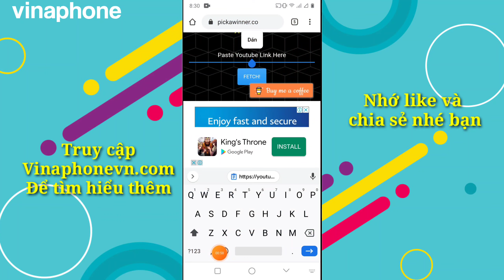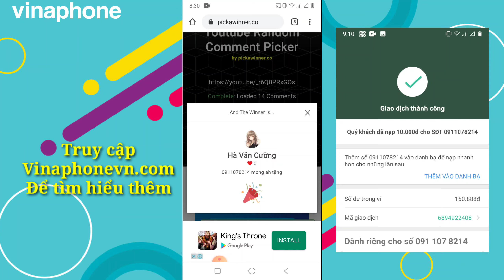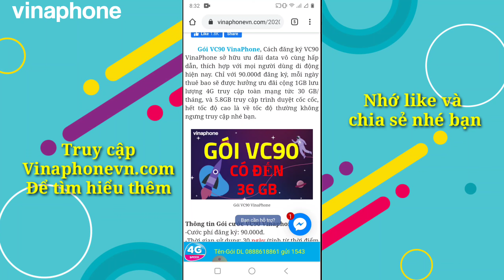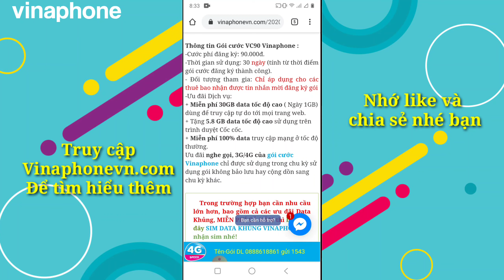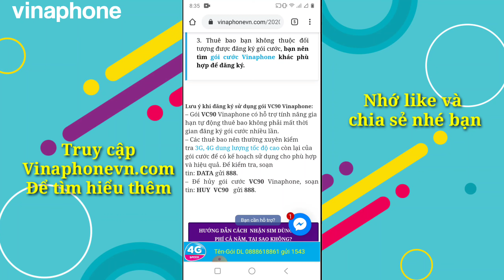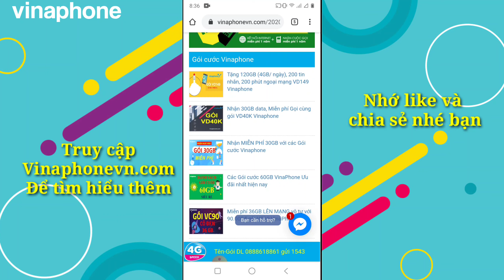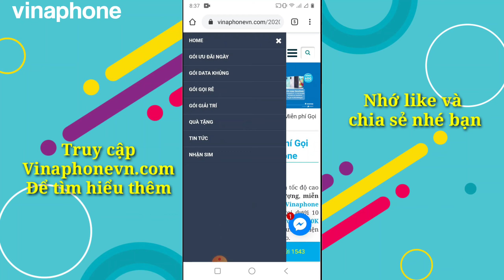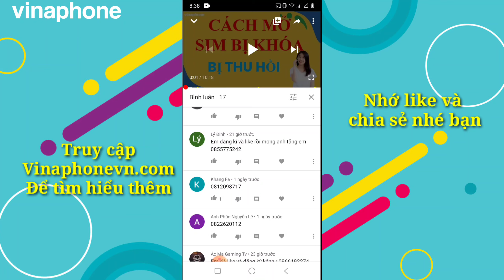MIỄN PHÍ LÊN MẠNG KHÔNG GIỚI HẠN gói VC90 Vinaphone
MIỄN PHÍ LÊN MẠNG KHÔNG GIỚI HẠN gói VC90 Vinaphone| Vinaphonevn.com, Gói VC90 VinaPhone, Cách đăng ký VC90 VinaPhone, Data 4g vinaphone thoải mái cả tháng.
➨+ HOT !!! SIM DATA KHỦNG, Không giới hạn Băng thông, MIỄN PHÍ nghe gọi, LINK Nhận sim đây nhé

Gói vc90
vc90 vinaphone
goi vc90 vinaphone
vinaphone không giới hạn dung lượng
vinaphone data miễn phí
data vinaphone miễn phí
gói cước 4g miễn phí
4g vinaphone miễn phí
sim 4g vô tư dung lượng vinaphone
đăng ký gói 4g vina
gói 4g vinaphone mới nhất
vinaphone 4g vina